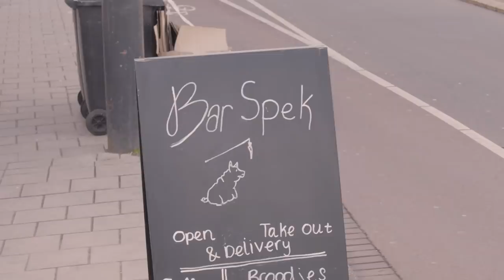MARTIJN IS VUILNISMAN GEWORDEN - CHEAP ADVISOR | Gierige Gasten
Deze week gaan wij voor Max op zoek naar een Gierige manier om jezelf om te scholen. Iris en Martijn maken hun handen vuil en proberen een dienst mee te draaien met vuilnismannen en Joost en Niels gaan kijken of ze voldoende fingerspitzengefühl hebben om door te kunnen als kok. Benieuwd of het ze lukt om gratis ingewerkt te worden? Check dan snel de aflevering!